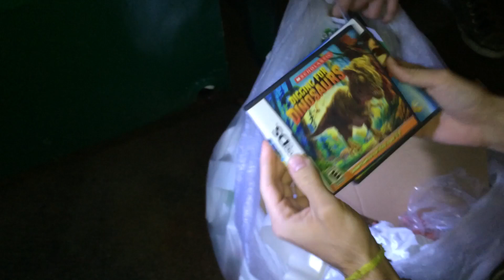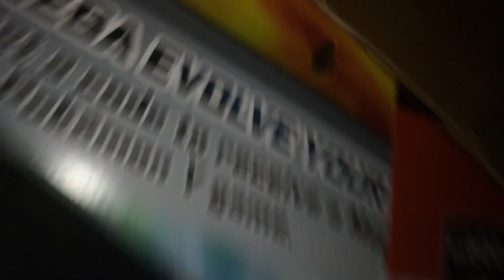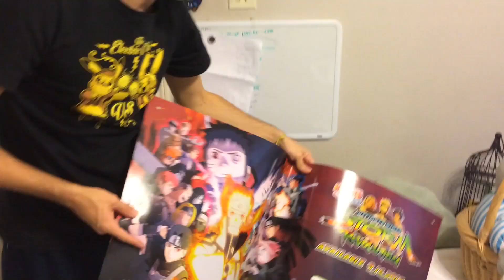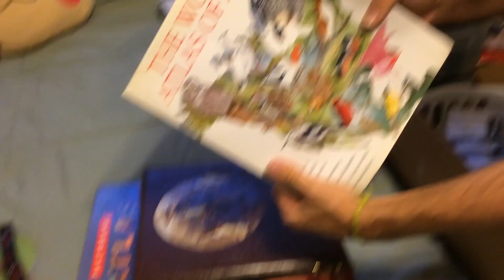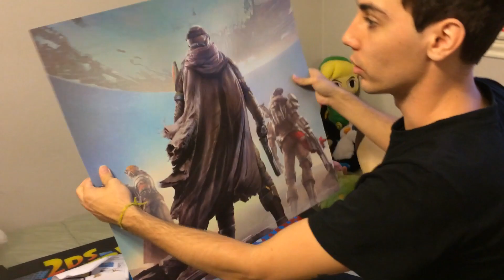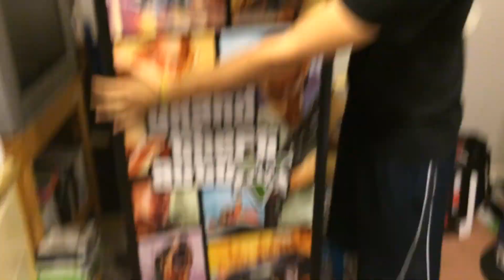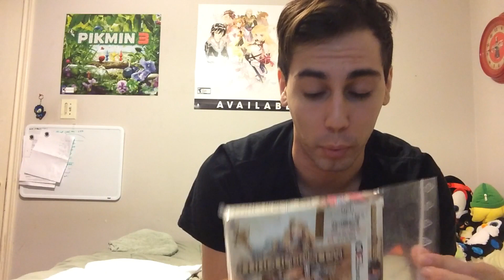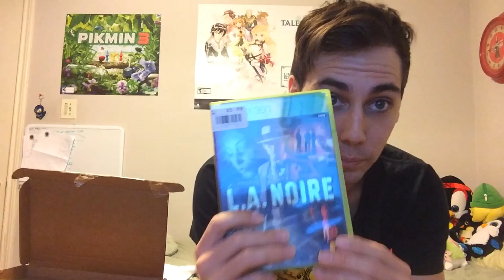GameStop Dumpster Dive - Stand Up! - Week 4 | + Trade Mail #2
Love those and have a trade video at the end!